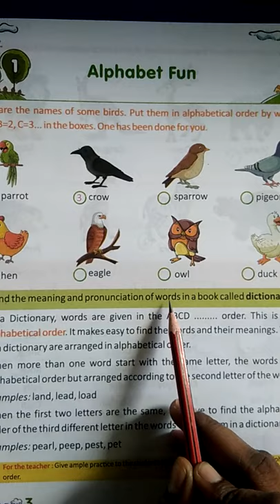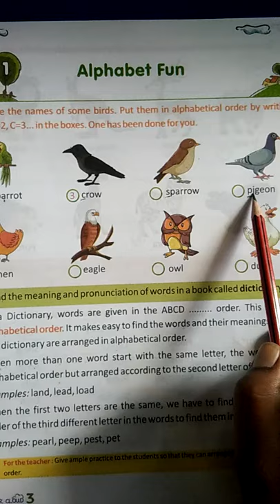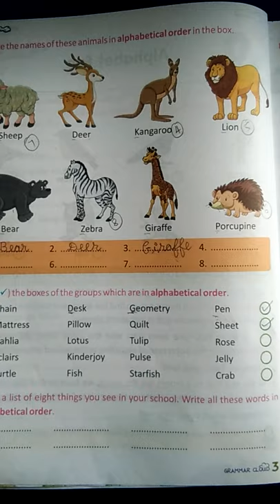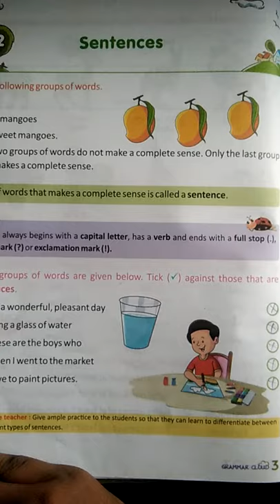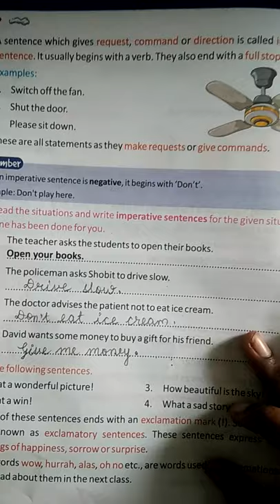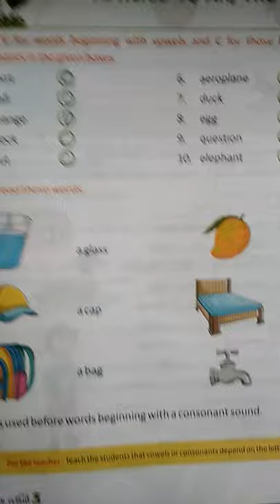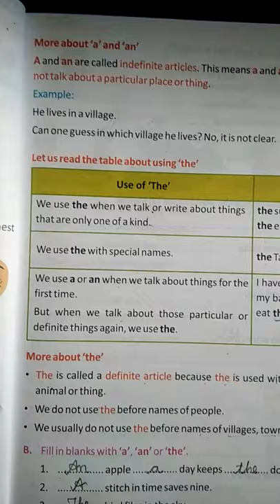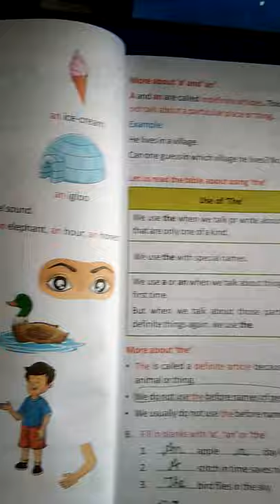Class III English Grammar Revision of Chap 1 to 3